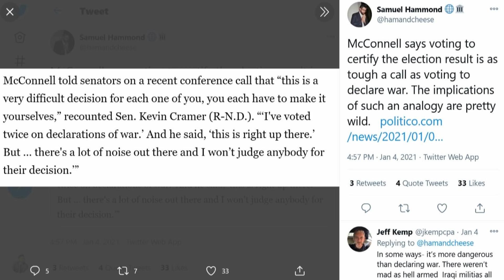McConnell Allows GOP Senators To Question Biden's Election Win